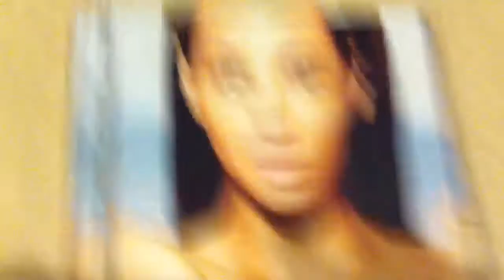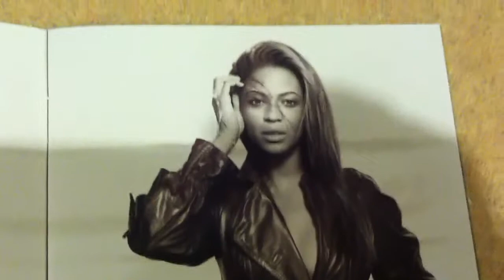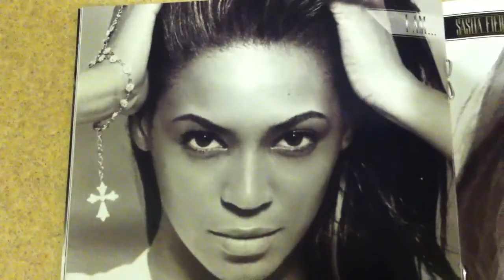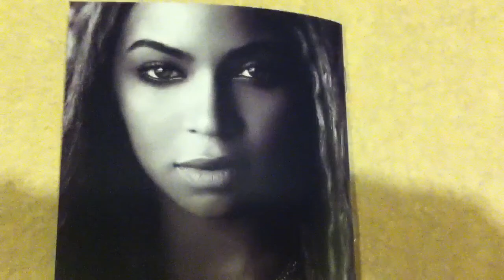Unboxing Beyonce - I Am... Sasha Fierce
I Am... Sasha Fierce is the 3rd studio album by Beyoncé released in 2008. It went on to sell 8 million copies worldwide. It hit #1 on the Billboard 200 chart, where it has charted a total of 188 weeks. It contains the #1 hit "Single Ladies," the top 10 hits "If I Were a Boy," "Halo," and "Sweet Dreams,” and the top 20 hit "Diva." The album earned Beyoncé 5 Grammy awards, and it was nominated for Album of the Year. The first disc, I Am..., contains slow and midtempo pop and R&B ballads, while the second disc, Sasha Fierce (named after Beyoncé's on-stage alter ego), focuses on more uptempo beats that blend electropop and Europop genres. Lyrical themes on the album include female empowerment, self-confidence, love, and relationships.